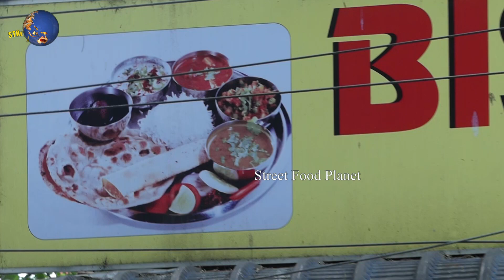MustSeeThis​ | Bismilla Chicken Biryani || Special Biryani | برياني دجاج بسميلا |Street Food Planet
Hello, Everyone

We are Exploring an amazing Street Food Videos all around the India.
So you don't miss the next video!